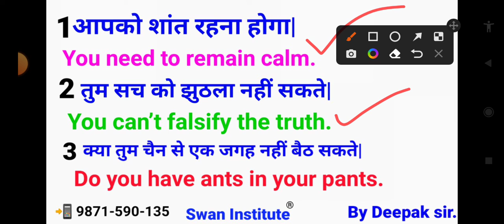Daily use sentences -63| Swan institute| Spoken English and computer Education in Aya Nagar.